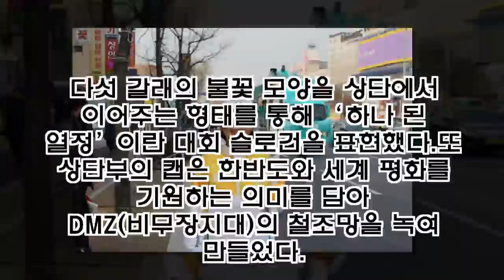이민영2,평창 동계올림픽 대구서 성화봉송주자...한화그룹 임직원 및 박찬호, 김태균 등도 참가